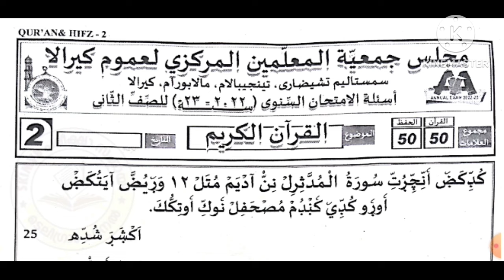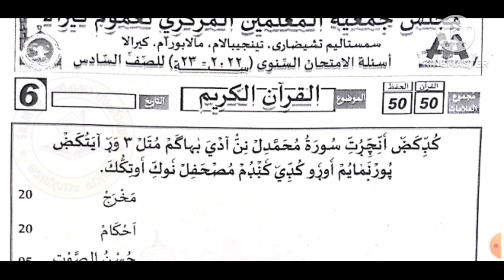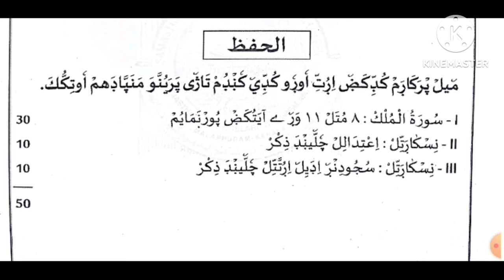ഖുർആൻ |ഹിഫ്ള് |പരീക്ഷ |എന്ത് പഠിക്കണം| സമസ്ത| വാർഷിക |2024 |ക്ലാസ്സ്‌ 2,3,4,6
ഖുർആൻ
answerkey
samastha
samastha
revisions
question paper
thareekh std 4
question paper
answer key
answer key
quran hifz portion
practical exam samastha
asmi
പ്രാക്ടിക്കൽ exam
answer key
answer key

ഒന്നാം ക്ലാസ് ദീനിയാത്ത് & അഖ്ലാഖ്
ചോദ്യപേപ്പർ

channel groupil join cheyu👆👆

സമസ്ത
Samastha
*STD 1*Revision*

4 REVISION*

‎@SAMASTHA ONLINE